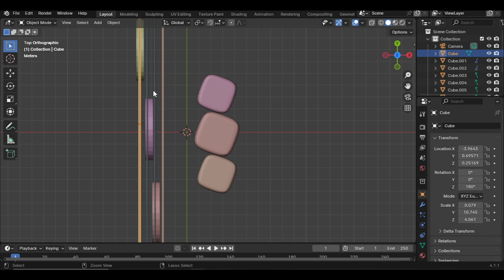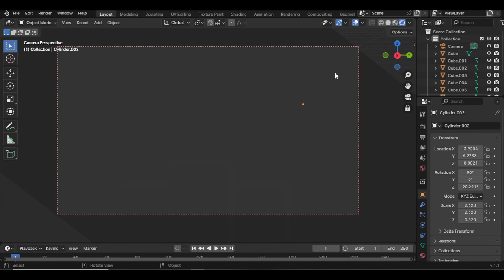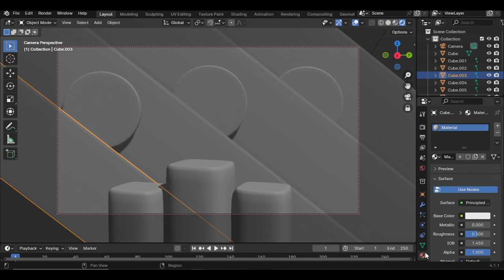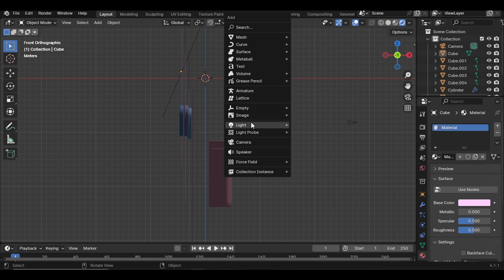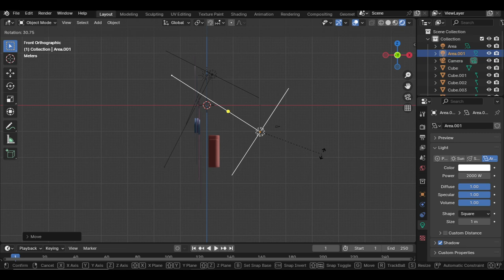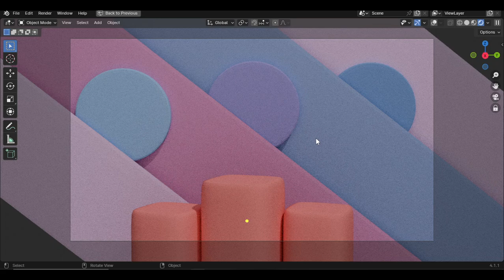Create 3D Illustrations With Blender | Part 2 | Booster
Welcome to the My Channel of my "3D Game Asset & Web Coding" course! In this Video, I'll be covering the basics before starting creating game assets & important tips.

This video will be very Well for the beginners.

if you're just starting out or looking to improve your skills, it will be very helpful for you.

We Will start by diving into the importance of reference research. I'll show you how to find and use references effectively.

Plus, I'll share some handy tips and tricks that I've learned along the way to help you work smarter.